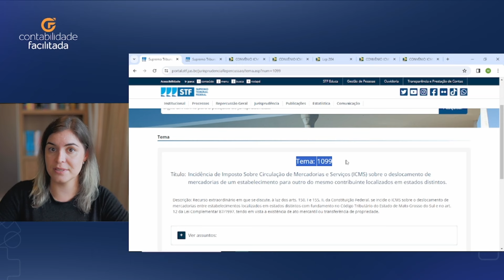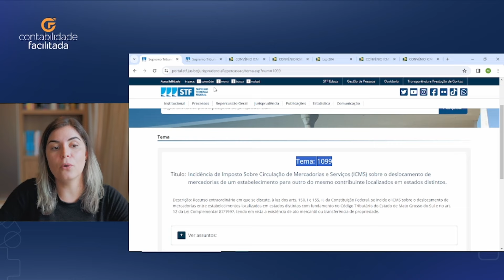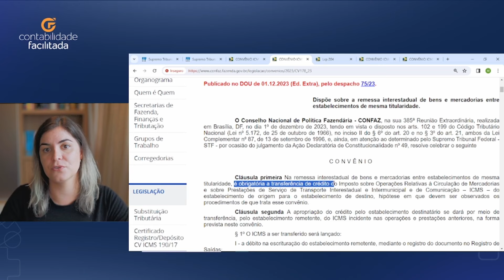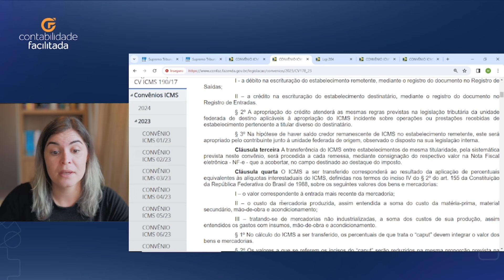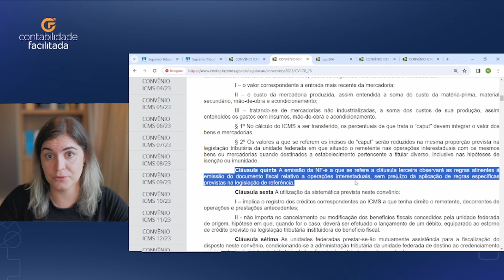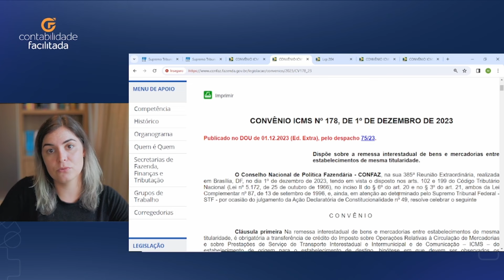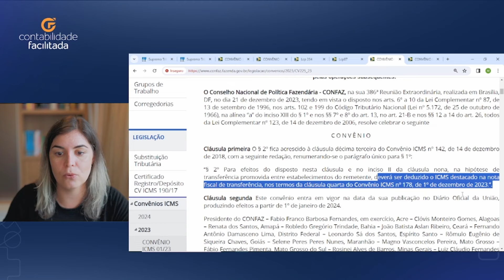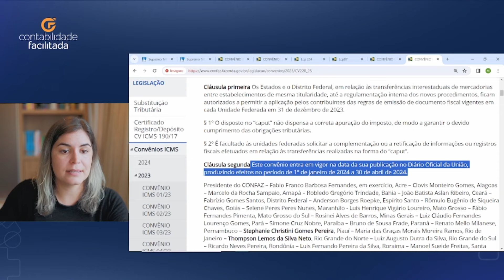ICMS NA TRANSFERÊNCIA INTERESTADUAL: MUDANÇAS DE 2024 | ENTENDA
Entenda como funciona na prática a incidência de ICMS na transferência entre estabelecimentos do mesmo contribuinte.

A novela do ICMS na transferência interestadual de mercadorias começou em 2020 quando foi julgado pelo STF a sua não incidência com o Tema 1099.

Nesse momento o STF decidiu que não incidia o ICMS nas transferências interestaduais pois entende-se que não é fato gerador do imposto quando acontece apenas o mero deslocamento entre estabelecimentos do mesmo titular (matriz e filial).

Mas como funcionava a transferência interestadual de mercadorias antes da decisão do STF? Para transferência interestadual era utilizado o valor do custo de aquisição e sobre esse valor era destacado o ICMS com a alíquota interestadual da operação, 4%, 7% ou 12%.

Se a mercadoria tinha crédito pelas entradas mantinha o crédito no Estado de origem, pois a saída estava sendo tributada.

Com a decisão, foi decidido apenas que não incidia mais o ICMS na apuração, mas nada foi decidido sobre o crédito. Então, até que fosse decidido o que seria feito com o crédito, quem não tinha liminar para aplicar a não incidência, continuou fazendo tudo da mesma forma.

Em abril de 2023 foi publicada a modulação dos efeitos da decisão do STF sobre a não incidência do ICMS nas transferências interestaduais. Nessa conclusão foi definido a manutenção dos créditos pelas entradas e que os Estados iriam disciplinar a forma de transferência, e tudo começaria a valer a partir de 2024.

No dia 01/11/2023 foi publicado o Convênio ICMS 174/2023 dispondo sobre a transferência interestadual para 2024.

No dia 20/11/2023 o Estado do RJ publicou a rejeição do Convênio ICMS 174.

No dia 01/12/2023 foi publicado novo convênio sobre a transferência interestadual, o Convênio ICMS 178/2023, que trouxe exatamente a mesma redação do convênio anterior, mas desta vez não foi rejeitado pelo RJ.

E perto de acabar o ano, no dia 29 de dezembro de 2023 é publicada a Lei Complementar 204/2023, que altera a Lei Kandir para ajustar o tratamento das transferências interestaduais, e trouxe de forma um pouco mais clara, a possibilidade de transferência do crédito do ICMS entre os Estados.

Na publicação da Lei complementar ficou claro que o ICMS calculado na transferência interestadual com a alíquota interestadual será transferido ao Estado de destino, e a diferença da entrada pelo valor apurado na transferência será mantida no Estado de origem.

Também já foi publicado o Convênio ICMS 225/2023 que trata da substituição tributária, onde dispõe que continua tudo igual.

Como fica a emissão da Nota fiscal? CST? Por hora tudo igual, conforme convênio ICMS 228/2023:

📚 SOBRE NÓS:

Conheça a Escola Contábil, o maior curso de formação de profissionais contábeis do país.

O que você precisa para o Exame de Suficiência, IRPF, MEI e toda a prática contábil, por um preço que cabe no seu bolso.